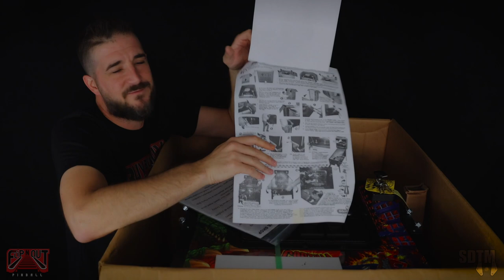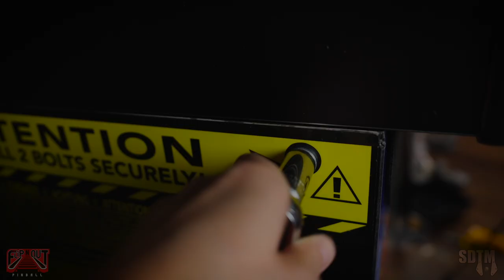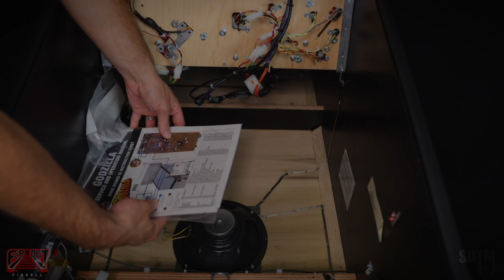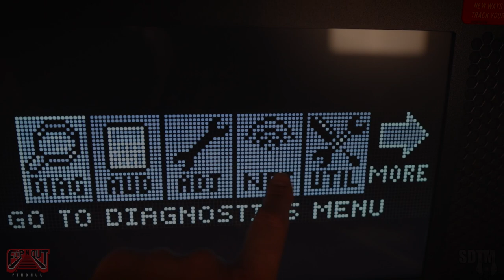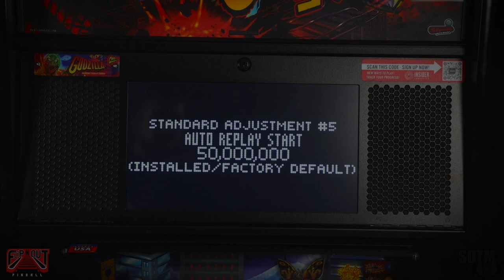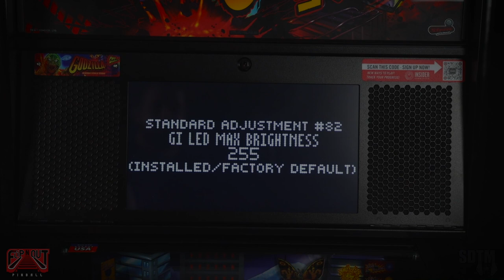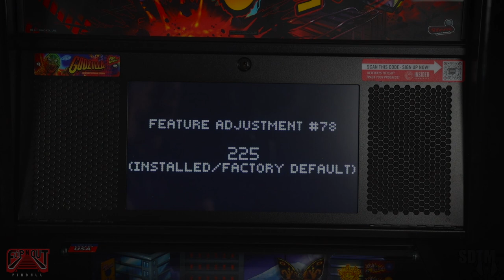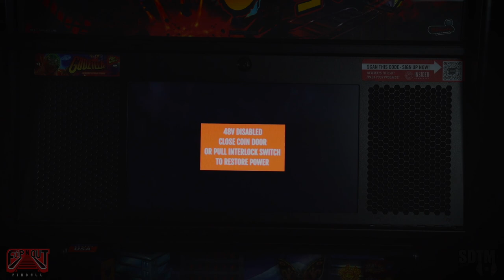The Complete Guide To Unboxing & Setting Up A New Pinball Machine (SDTM & Flip N Out Pinball, 2021)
SDTM: The Complete Guide To Unboxing & Setting Up A New Pinball Machine

SDTM Zach presents a comprehensive, step-by-step guide on how to properly unbox and setup a new pinball machine.